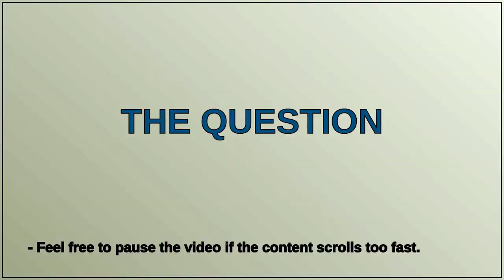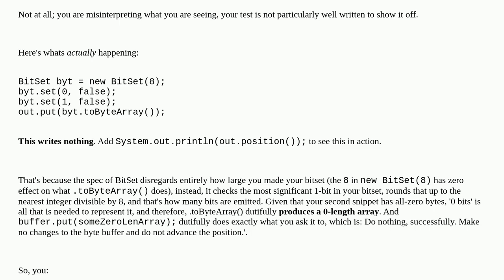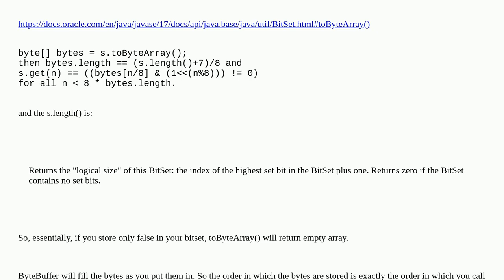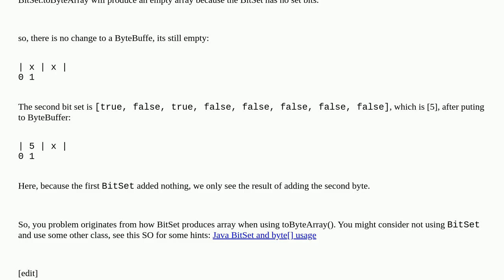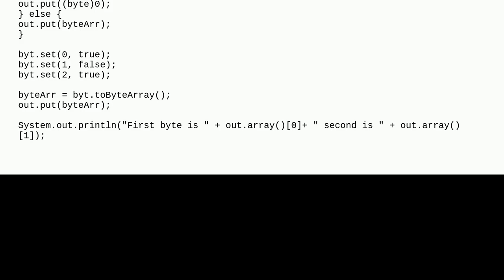Weird behaviour in Java 8 with ByteBuffer and BitSet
A special thanks goes out to the community

  java bytebuffer